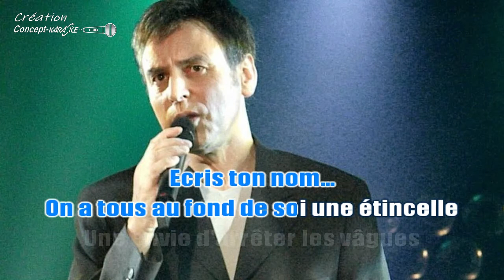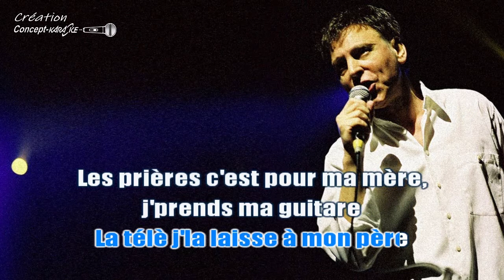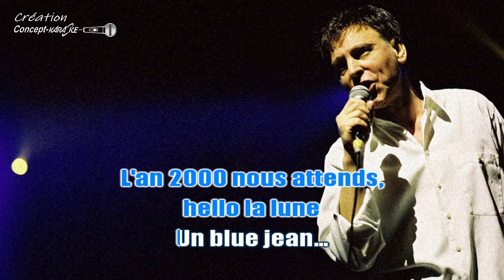♦Pierre Rapsat - Ecris ton nom